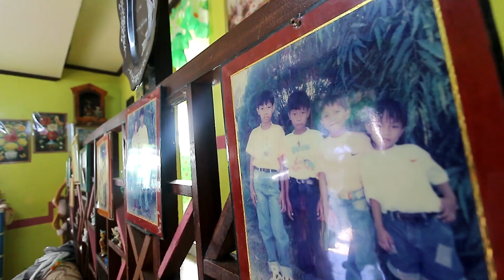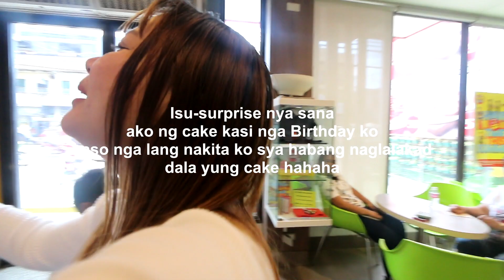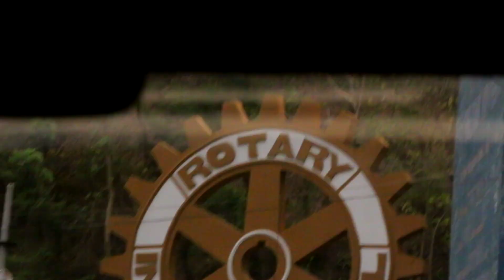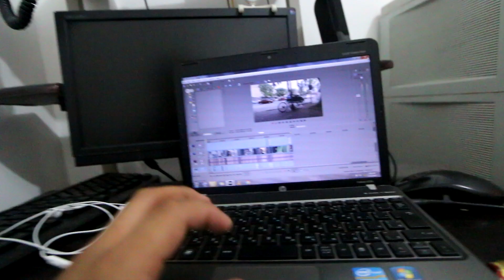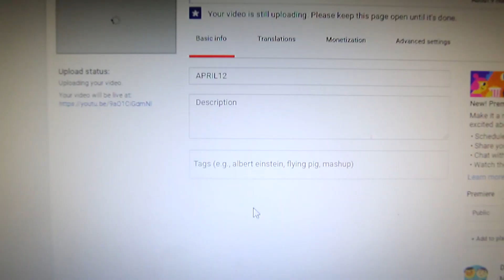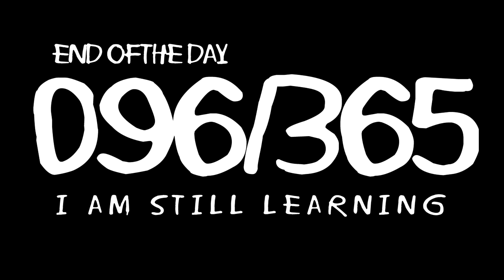NAKABAWI NA KO